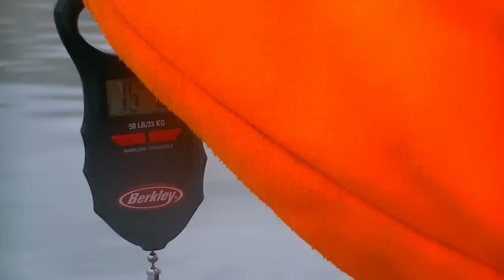Largest Walleye Caught on Film Unofficially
This video is about My record walleye 16 Pounds 9 ounces.
The previous largest on film was 16 pounds